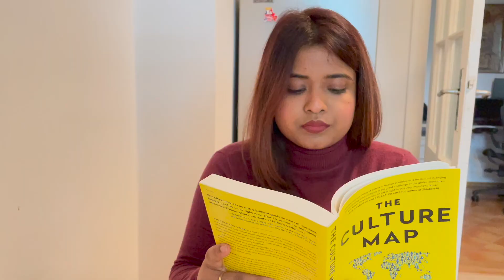Watch this before moving to Germany | Must know things about Germany Part-I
We Indians arrived in Berlin on January 2022 and thought of sharing our experiences, cultural shocks, food and many more. In this video we share few things that you should know before moving to Germany.

CHAPTERS:-
0:00 Dropping Intro...
00:19 Is Germany a multi cultural country?
01:02 Is it safe to settle or live alone?
01:26 How is the weather?
01:51 Can we rely only on Public transportation?
02:29 How about sound pollution?
03:08 How clean is Germany?
03:39 What is the frequent thing seen outside?

Image at 00:40 taken from -
Geis-Thöne, Wido, 2022, Zuwanderung aus Indien: Ein großer Erfolg für Deutschland. Entwicklung und Bedeutung für die Fachkräftesicherung, IW-Report, Nr. 1, Köln

Copyright:-
We are the sole creators for everything you see in this video. Please do not use any photo/content without our consent.